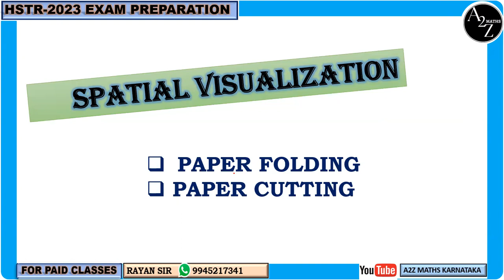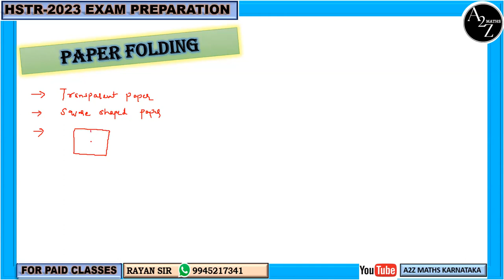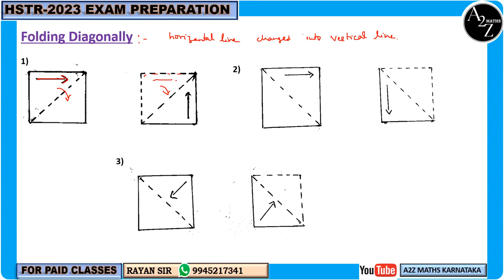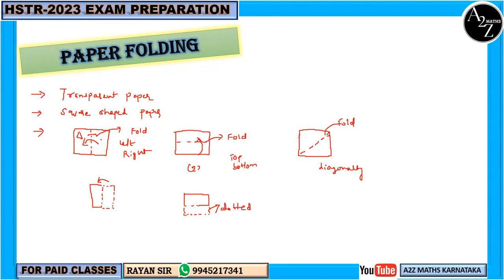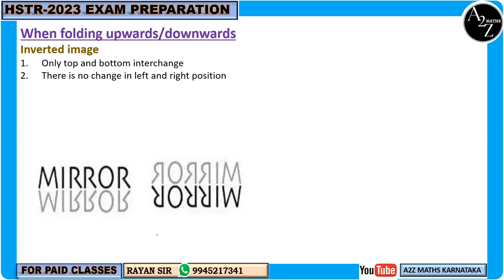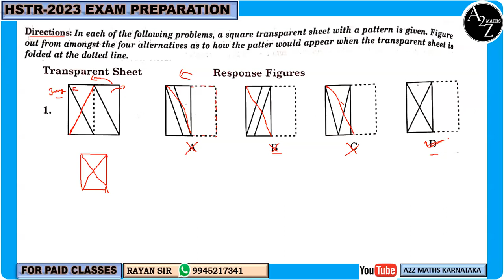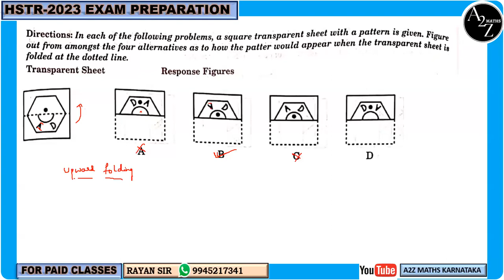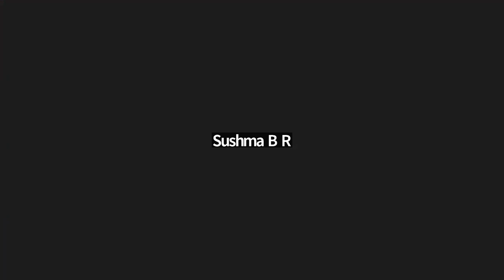HSTR CLASSES | PAPER FOLDING | CLASS-01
Join the telegram and WhatsApp group for more discussions and  study materials